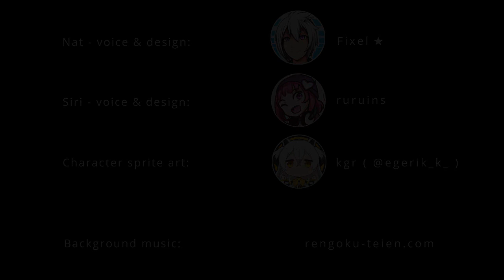NAT & SIRI - re:ACT - RWBY6-7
NAT & SIRI reaction series feat. RWBY volume 6

So, where are the JNR-children...?

Thank you SO MUCH for your patience and support!

Character art by kgr (twitter: @egerik_k_)
Nat (voice and design) by Fixel★
Siri (voice and design) by ruruins